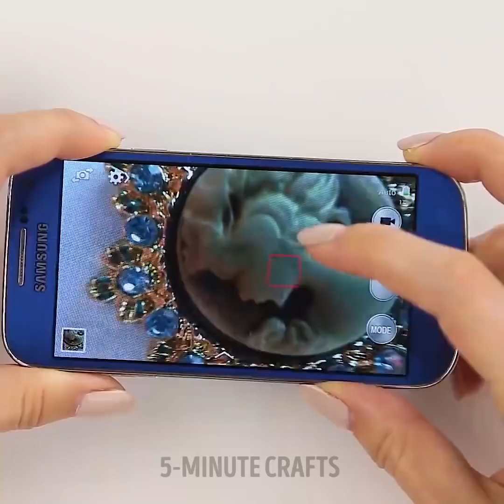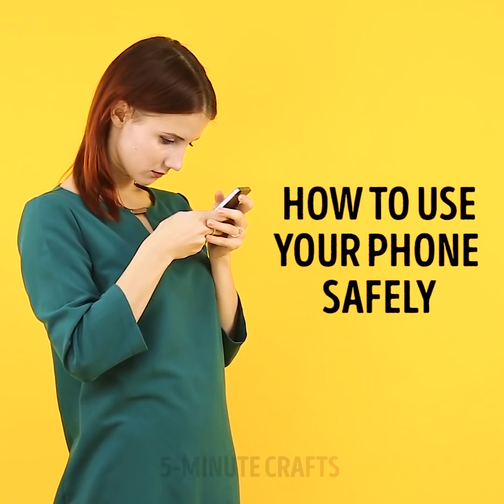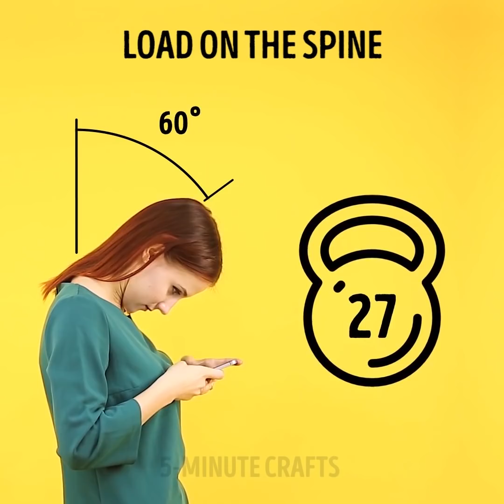31 TRIKÓW ZE SMARTFONEM, KTÓRE POKOCHASZ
SZPIEGOWSKIE TRIKI NA TELEFON

Jest tyle rzeczy, które możemy zrobić z telefonem i dlatego je tak kochamy! Jeśli jesteś uzależniony od telefonu, przedstawiamy super triki właśnie dla ciebie! Nauczysz się jak kopiować odcisk palca, tworzyć urocze etui na telefon czy podstawki z rzeczy codziennego użytku.

Pierwszy pomysł to jak skopiować odcisk palca, żeby odblokować iPhona. Pokazujemy dwa sposoby: pokryj palec proszkiem grafitowym (z ołówka), przyklej na niego taśmę albo użyj do tego szminki- pomaluj palec pomadką i przyklej na niego taśmę. Voila !

Telefony obecnie bardzo drogie, a co za tym idzie warto je chronić. Piękne etui na smartfona może sporo kosztować. Jeśli nie chcesz wydawać fortuny, przedstawiamy niedrogie pomysły na pokrowce, do których zrobienia nie będziesz potrzebować specjalnych umiejętności. Kosmiczny wzór jest teraz bardzo popularny i dlatego też przygotowaliśmy pomysł jak wykonać taką dekorację na etui przy pomocy lakierów do paznokci. Jeśli posiadasz czarny pokrowiec, pokryj go plamami niebieskiego, fioletowego, różowego i brokatowego lakieru przy użyciu gąbki. Na samym końcu użyj brokatowego!

Dodatkowo możesz użyć koronek, biżuterii i papieru do dekoracji swojego etui. Ba, możesz nawet zrobić super pokrowiec ze starego krawata!

Innym świetnym pomysłem jest tani głośnik do telefonu, zrobiony z rolek po papierze toaletowym i dwóch kubeczków. Obejrzyj cały tutorial w naszym filmiku!

Pamiętaj, żeby używać swojego telefonu bezpiecznie. Spędzamy mnóstwo czasu przed ekranami smartfonów, a to może bardzo wpłynąć na nasze zdrowie. Zobacz nasze pomysły na to, jak używać telefonów, by unikać przeciążania kręgosłupa i pogorszenia wzroku. Nie możesz zapominać też o czyszczeniu swojego sprzętu z bakterii.

00:09 Jak odblokować smartfon

02:04 Etui na telefon z silikonowej formy

03:16 Jak użyć rolki po papierze toaletowym

05:17 Własnej roboty głośnik do telefonu
Genialne projekty DIY, rękodzieło, poczuj radość robiąc coś samej! OFICJALNY KANAŁ